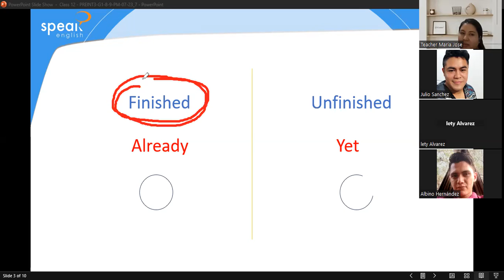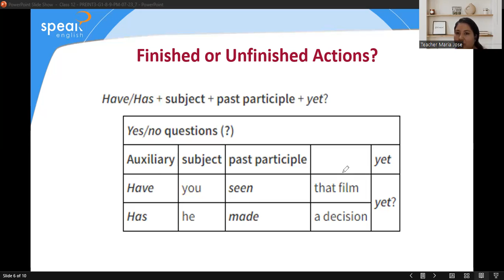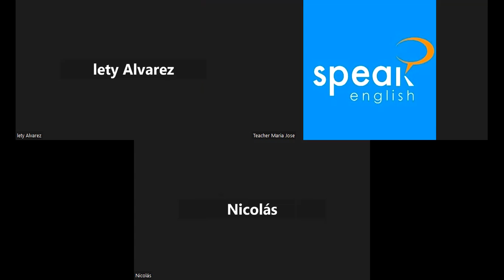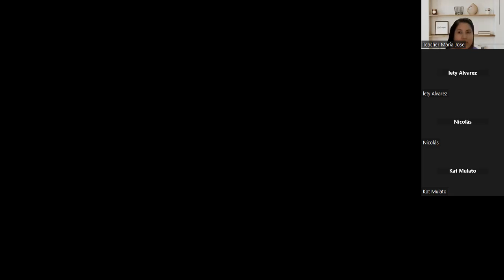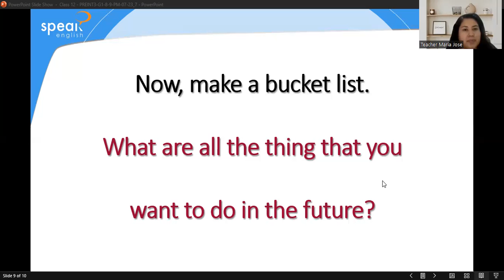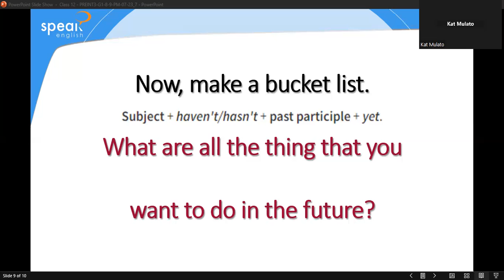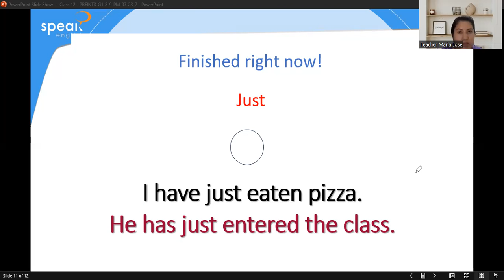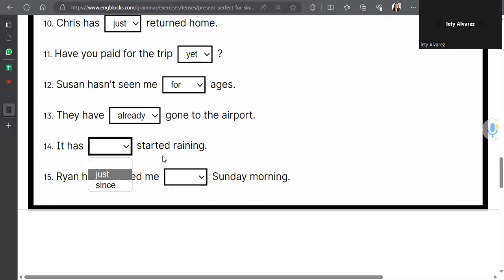CLASS 12 - PREINT3-G1-8-9-PM-07-23_7